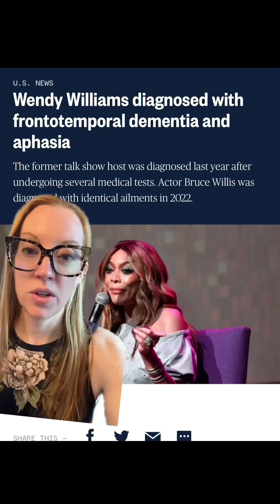Dr. Grunch, Neurosurgeon, explains Wendy Williams’ diagnosis of frontotemporal dementia and aphasia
Wendy Williams was diagnosed with frontotemporal dementia. Frontotemporal dementia refers to a group of diseases that involve the deterioration of your brain's frontal and temporal lobes. As those areas deteriorate, you lose the abilities those parts controlled. People with FTD commonly lose control of their behavior or ability to speak and understand spoken language.